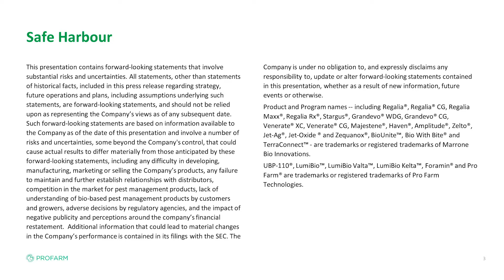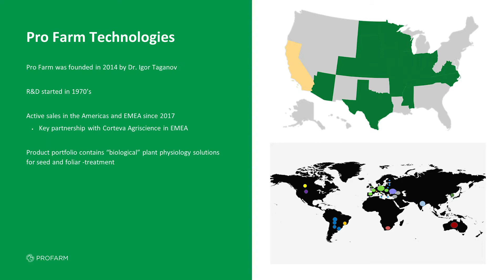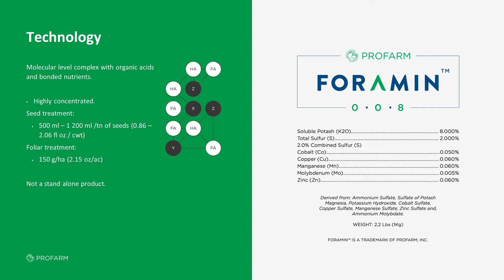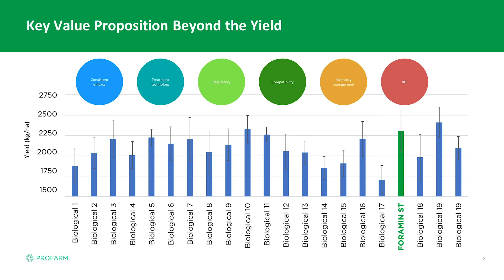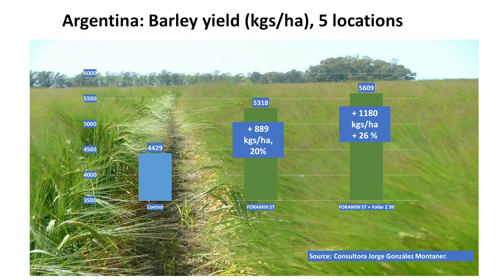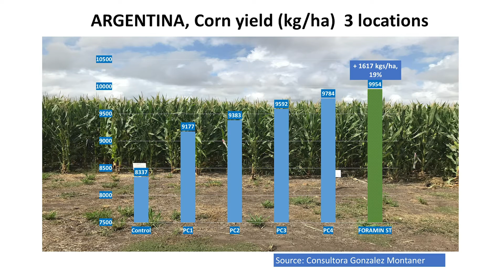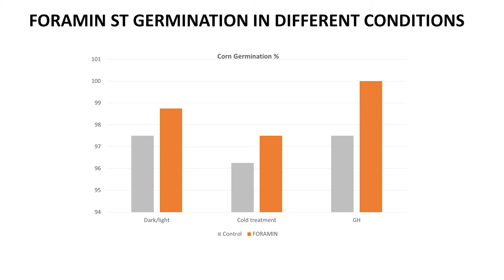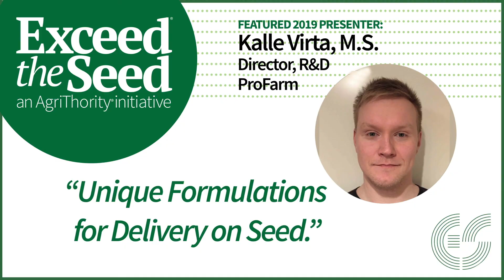Exceed The Seed 2019: Kalle Virta - ProFarm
The 7th Annual Exceed The Seed Symposium, featured expert speakers on biologicals, seed treatments, soil health and regulatory challenges. Kalle Virta, Director, R&D at ProFarm delivered a presentation entitled "Unique Formulations for Delivery on Seed" Watch his full presentation here.